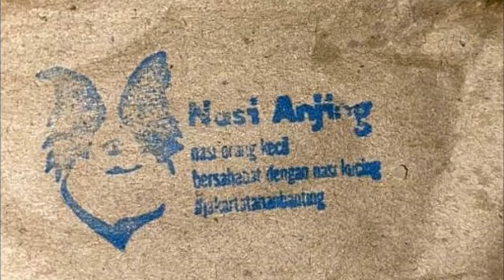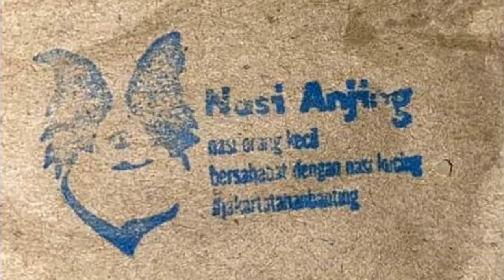Pastikan Nasi Anjing Yang Dibagikan Ke Warga Halal Polisi Beberkan Penjelasan Pengirim Makanan